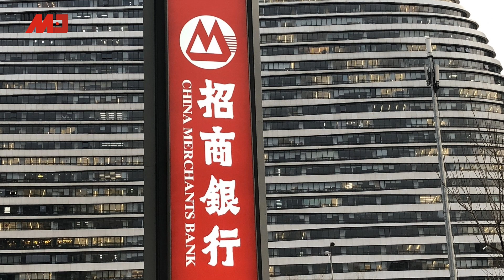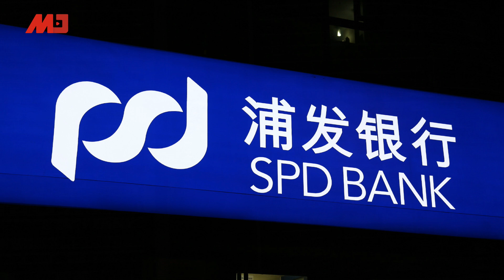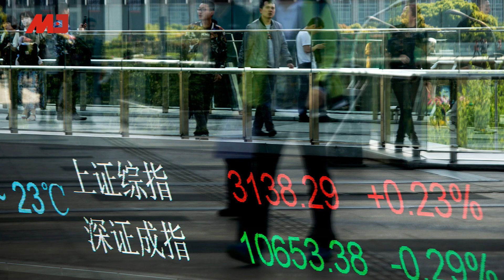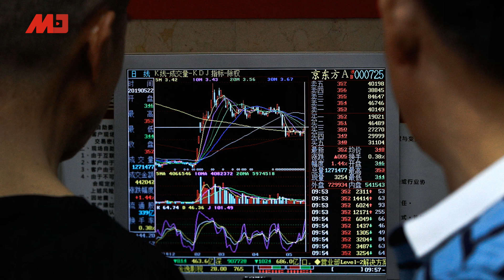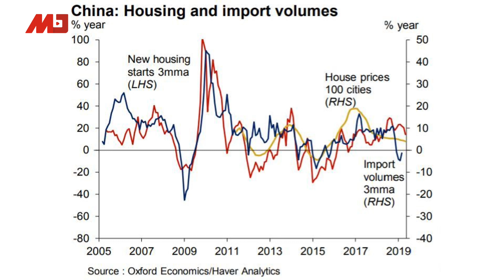中国新闻 | 习近平警告党内危险无处不在；中资银行是否配合美方调查，决定权在谁？70多名解放军高级将领被降职；林郑7.1前不露面，G20前怕惹麻烦；救股市中共动员全党炒股（20190625-2）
0:12 政治局开会，习近平警告党内危险无处不在
3:23 中资银行是否配合美方调查，决定权在党
8:15 解放军一上将降为师职，怎么回事？
10:37 习近平压力山大，一份报告顿增川习会信心？
15:20 黑客攻击全球电讯商，背后疑似中国政府
18:27 林郑7.1前不会露面，G20前怕惹麻烦
22:12 救股市低迷，中共鼓励党员干部炒股
25:37 中国生物公司花血本取得外国新药许可
27:57 全球楼市爆破将由中国开始

03：00 专栏节目**（周日）
08：00 热门人物（周一至周五）| 历史明镜（人生之中）（周六和周日）
10：00 纽约看天下（周一至周四）| 伦敦看天下（周五）
11：00 网言网事（周一）| 明镜编辑部（周二至周四）| 大事小评（周五）| 明镜书刊（周六）
13：00 财经全观察（周三）
14：00 热门话题（周一至周五）
15：00 南央讲故事（周日）
21：00 今天大新闻（周一至周日）
23：00 中国的陷阱与困境（周一二三）
不定时：点点今天事（每日）
不定时：文革史记（周日）
不定时：迪拜看天下
**专栏包括：刘仲敬思想和友渔读书

新闻节目

04：00 中国新闻（每日）
06：00 今日华尔街 （周一至周五）
07：00 全球新闻连报（每日）
16：00 中国新闻（每日）
18：00 明镜聊天室（周一至周五）
19：00 明镜要报（每日）
24：00 梁峻说事（周一和周三）